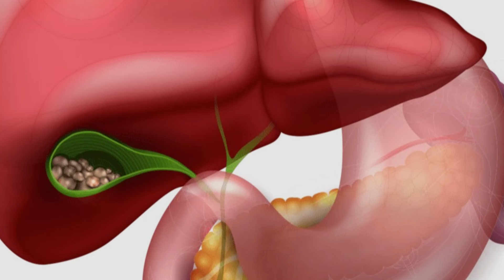O't Qopidagi kasalliklar Va Toshni Tushiruvchi Tabiiy Samarali Malhamlar